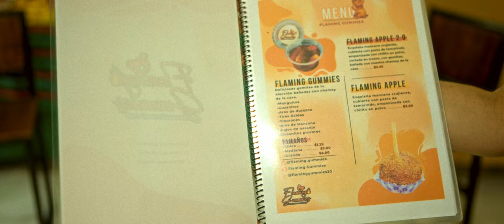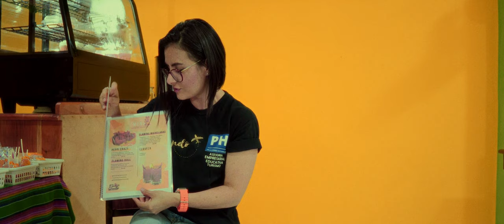NO TE QUEDES CON EL ANTOJO!!....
Flaming Gummies, Lo mejor en gomitas picantes, lo conocimos y lo disfrutamos, acá en chalatenango.